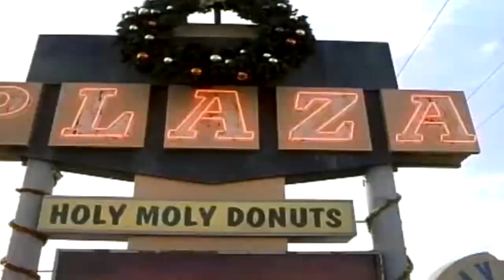Friday After Next 2002 Trailer HD | Ice Cube | Mike Epps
Friday After Next 2002

Craig and Day Day have finally moved out of their parents houses and into their own crib. The cousins work nights at a local mall as security guards. When their house is robbed on Christmas Eve they team up to track him down.

Director: Marcus Raboy
Writers: Ice Cube (characters), DJ Pooh (characters)
Stars: Ice Cube, Mike Epps, John Witherspoon